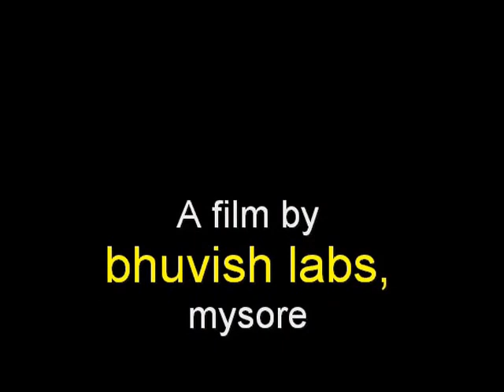Arunachal To Assam By Road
It takes one thru the beautiful sights of the tea gardens of Dibrugarh and Tinsukia